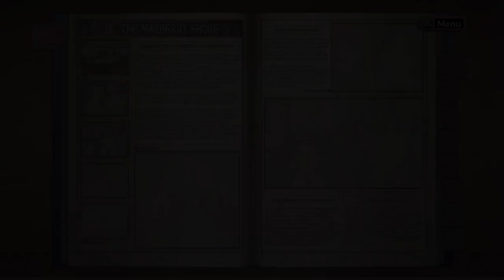Valkyria Chronicles Remastered #32 - Alicia is a Dirty Girl ( ͡° ͜ʖ ͡°)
In 1930s Europa, tensions between the Empire and the Federation have erupted into the Second Europa War (E.W.II). Gallia, the independent nation situated between the two super powers, is attacked—drawing Welkin, Alicia, and the other fierce members of Squad 7 to fight the crushing power of the Empire and its Valkyria to win Gallia's liberation and the lives they still dream of having.

Welcome to the my let's play for Valkyria Chronicles Remastered on the PS4. This is a blind playthrough for me, as I never got a chance to play the original that came out for the PS3.